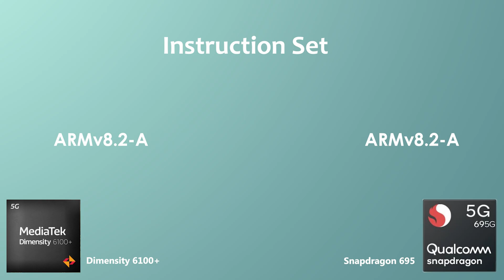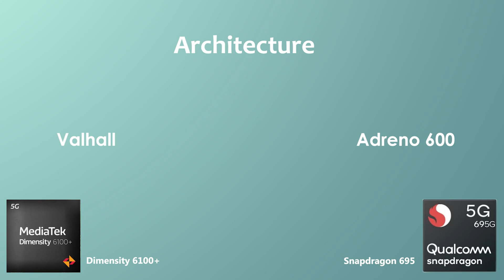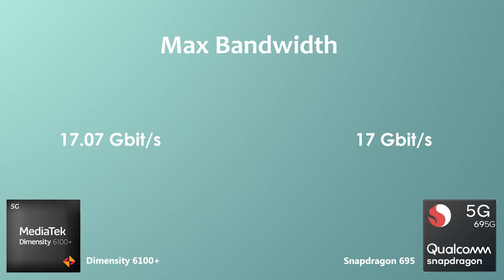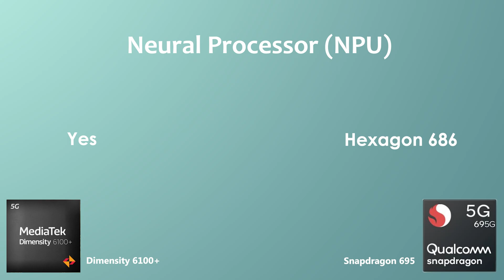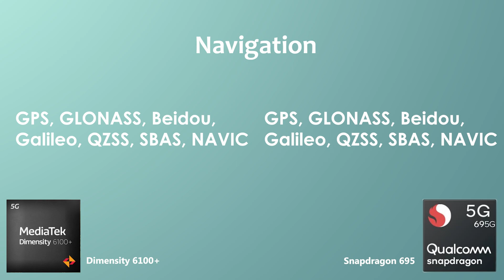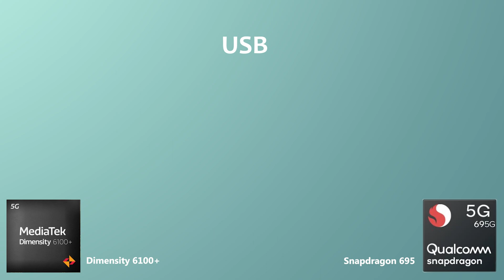Dimensity 6100 Plus Vs Snapdragon 695 | Antutu Benchmark & Specs